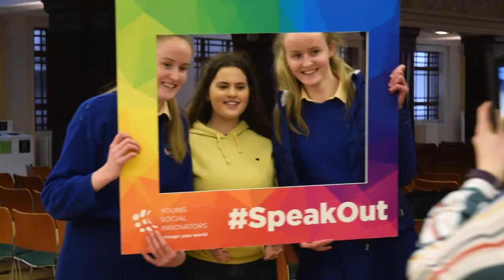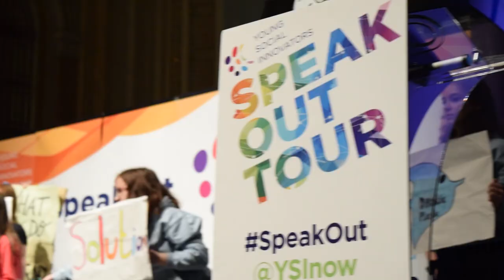Speak Out Tour - 2019 Highlights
The YSI Speak Out Tour brings together all the young social innovators in Ireland in any one year.

Those who are actively engaged in changing the world for good and participating in the YSI Action Programme come to our regional events.

If you want to know what people care about and what young innovators are doing to change our world, the Speak Out Tour is where its at every year in Ireland.